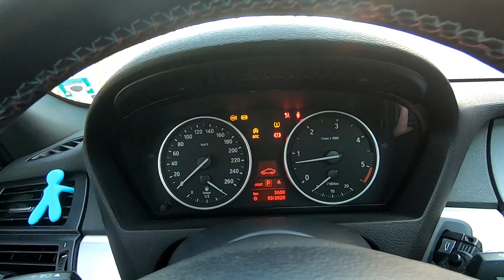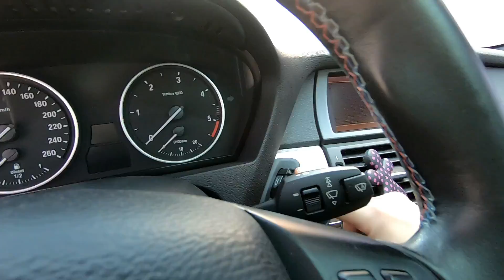BMW X5 E70 3.0d 235hp 2007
pmgparts.bg 💰For Support Our Chanel use "THANKS" Button !

БМВ Е70 Х5 3.0 Дизел , 235кс , 2007г.